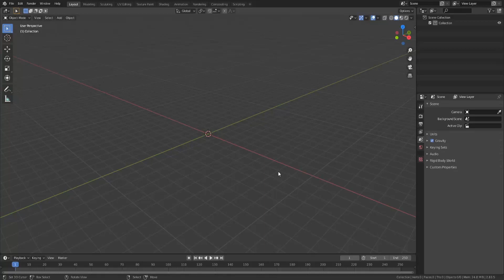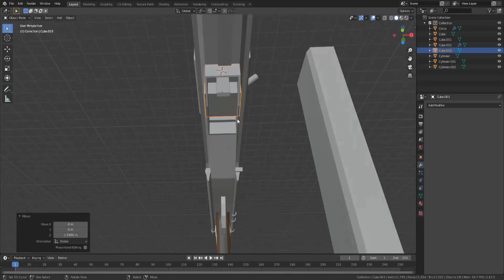speed model of smol gun (part 1)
not a mp40